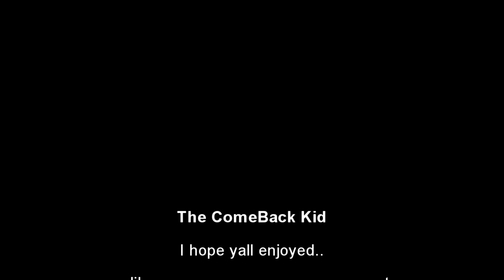RUN AQIB TALIB RUN! The Most Unbelievable Thing Happened. (Madden 20 Online Head To Head)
Im the comeback king.

Im gonna make a video later on de'lance turner cuz this man the goat , miami give this man a try...

Gaming | Miami Dolphins | Aqib Talib | Baltimore Ravens | Miami Dolphins Vs Baltimore Ravens |